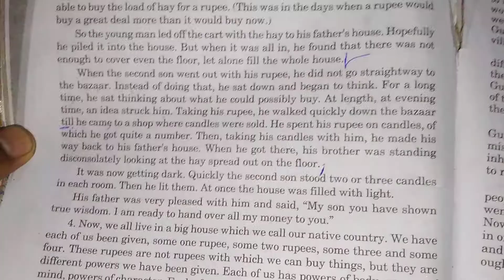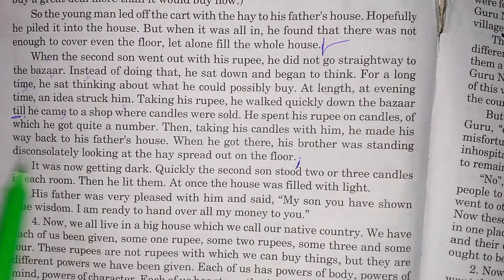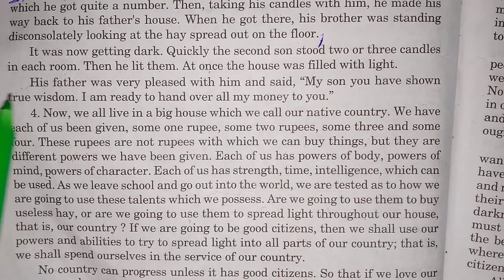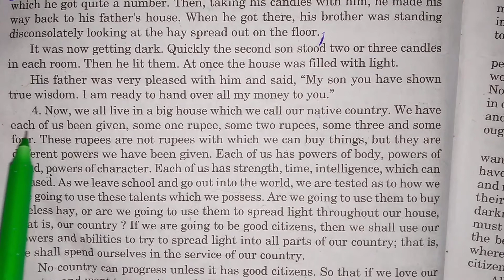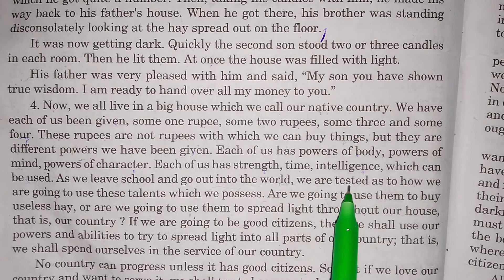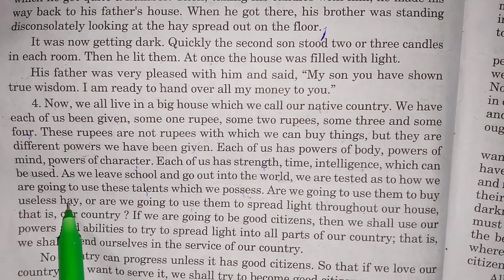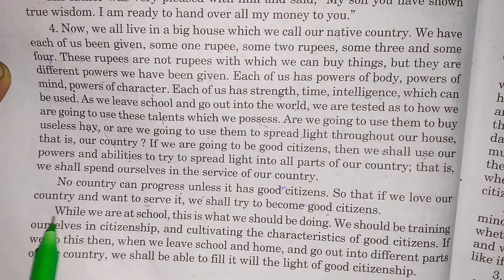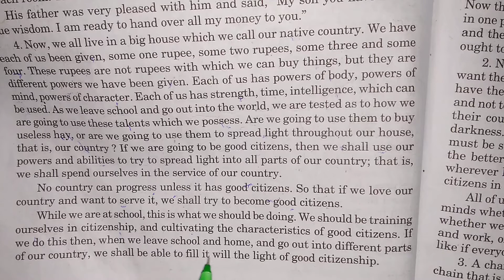TORCH BEARERS by W.M RYBURN .part (2)